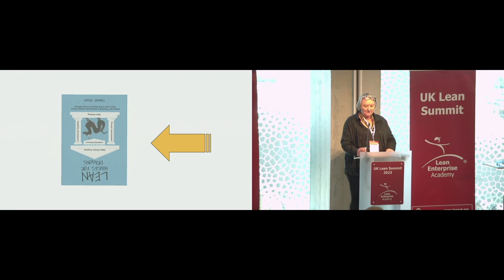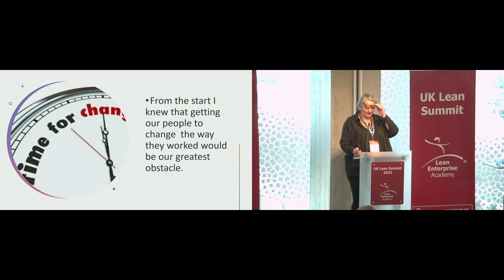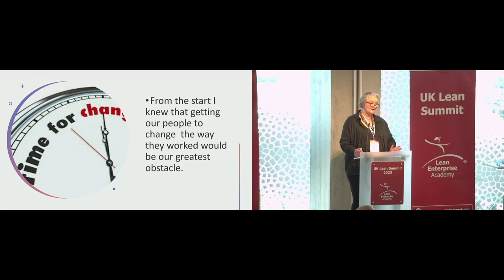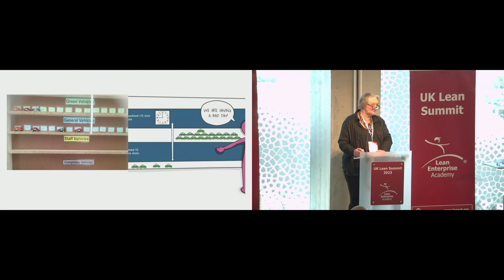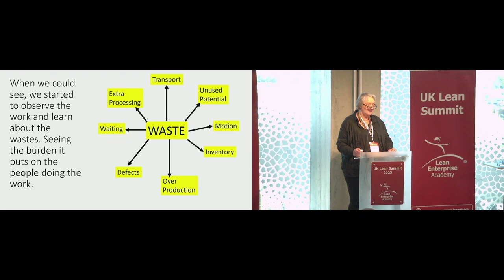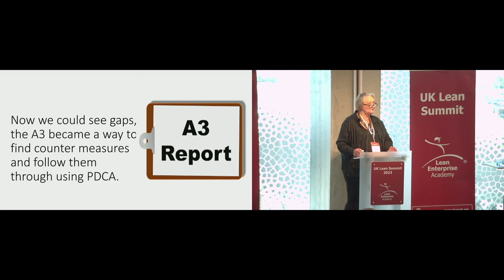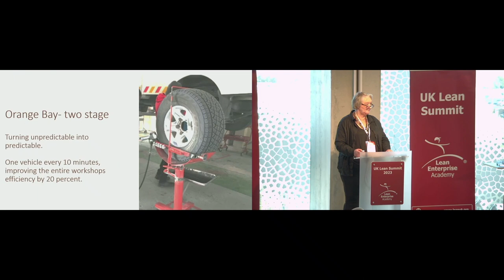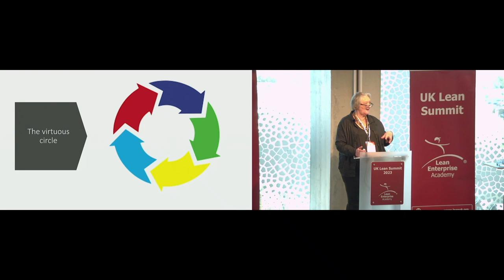How to Adopt a Lean Mindset for Change with Sharon Visser | UK Lean Summit 2023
Author and former Dealer Principal of Ngami Halfway Toyota, Sharon Visser discusses how she supported her team to deliver a step change in performance and a better working environment for team members.

Sharon's book Lean Houses for Dragons is available to purchase on our

This talk was held at our sell-out UK Lean Summit 2023! Tickets are now available for the 2024 Summit